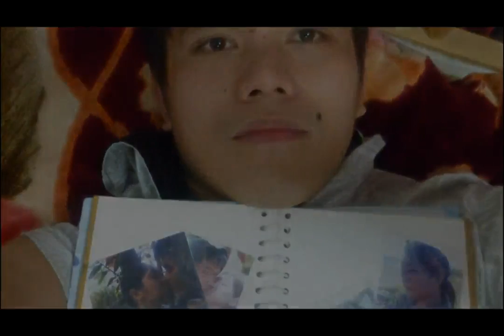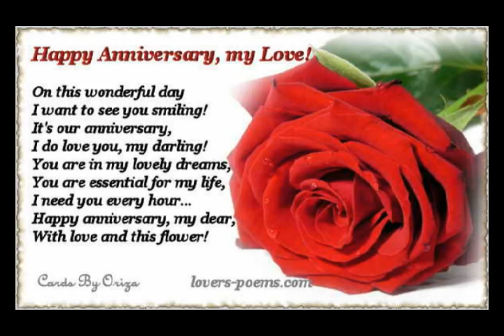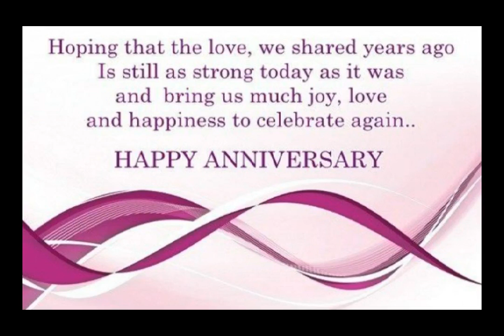Ranilo and Cheralin Anniversary Presentation